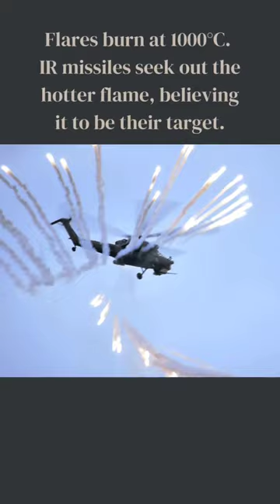Do you know the countermeasure of fighter aircraft against IR missiles?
The heat seeking (or infra red) missiles are deflected by flares ejecting fighter jets and helicopters.
These flares heat upto 1000°C, disguising as hot jet engines.